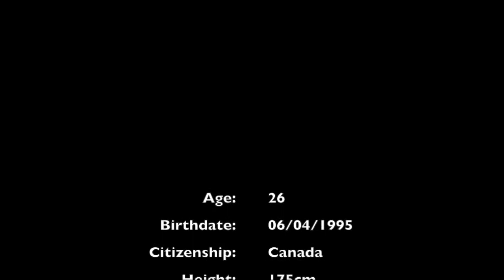Latoya Hutchinson 2021/22 Recruiting Video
2021/22
Prerov Czech
UNIQA Extraliga Muzi